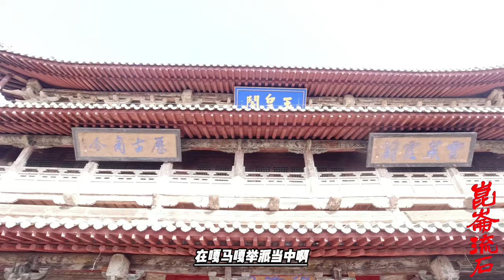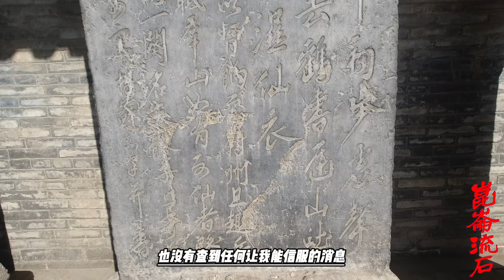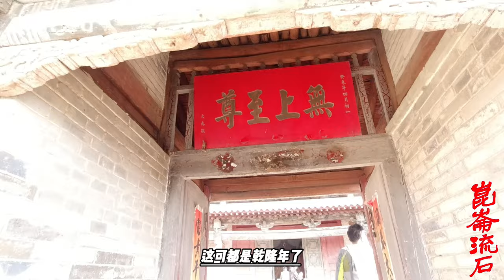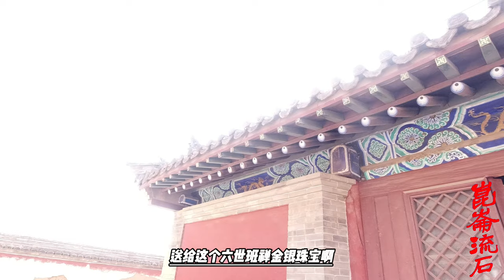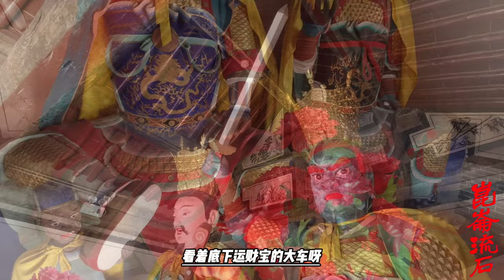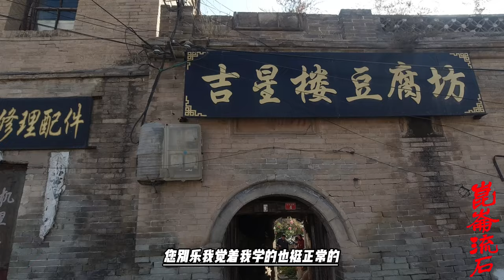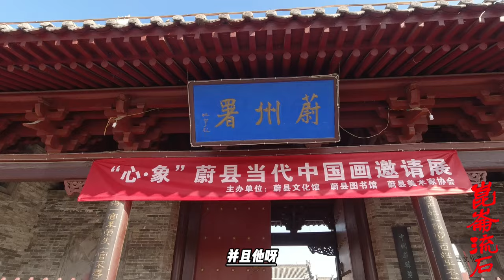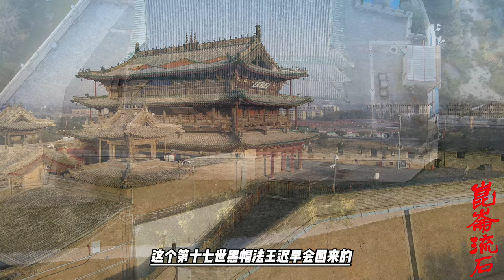活佛转世的真真假假，十七世噶玛巴活佛黑帽法王，竟然转了两位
黄教嘛，禁止红帽活佛转世，从此红帽系断绝。
直到前几年，我们说过十六代黑帽系活佛噶玛巴不是到美国去了嘛，忽然干了一个很没溜儿的事情，他让自己的侄子转世成了现在的红帽活佛夏玛尔巴。啧，这国内肯定不承认，你这不是乱搞吗？而且你算几世啊？你算十一世啊，你算十六世啊，对吧？可是这个活佛现在在西藏，这个红帽活佛，这个活佛说你们中国不是不承认嘛，你们不承认无所谓，我去寻找新的红帽活佛转世。
这个活佛非常的能干，他本身是藏族嘛，他还就真找着一个孩子，说这是红帽活佛。他找着这事儿之后，他还把这个影响弄地很大，有国际影响了，就整个藏区都有国际影响了。最后逼得我们政府没有办法，也去在藏区找了一个红帽系活佛，现在两个小活佛都在印度学习。这样就等于我们中央政府已经间接承认了红帽系活佛再次转世了。这样噶玛噶举的两系活佛这又都出现了。